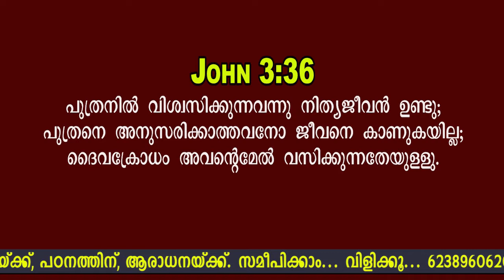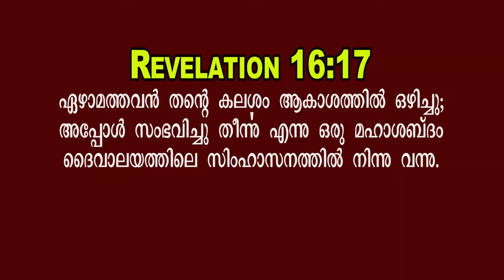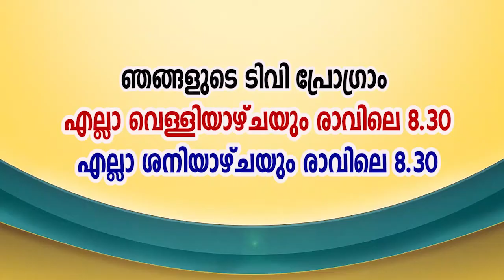വെളിപ്പാട് പുസ്തകത്തിലെ ഉള്ളടക്കം Part-14 | മഹാപീഡന കാലത്തിലെ ദൈവക്രോധം | Pr KK Thankachan Wynd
Send your prayer request:
Our address : Pr KK Thankachan, Grace ministries, Market road,  Meenangadi PO
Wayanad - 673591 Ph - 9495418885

Program Co-Odination : Br Benny Vachery Meenangadi
Camera : Saji Meenangadi (LEICA media)
Editz: Eldhojoy Mrbeesmedia #2022

🔴 Pls send your valuable suggestions.

Our tv program every Friday & Saturday 8.30 am at Harvest tv channel.